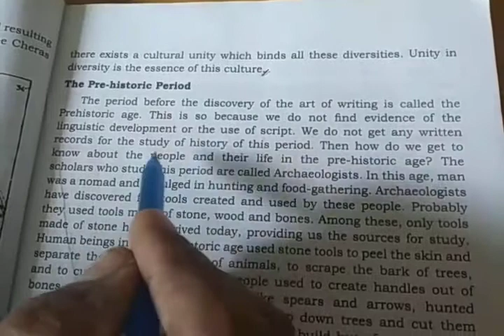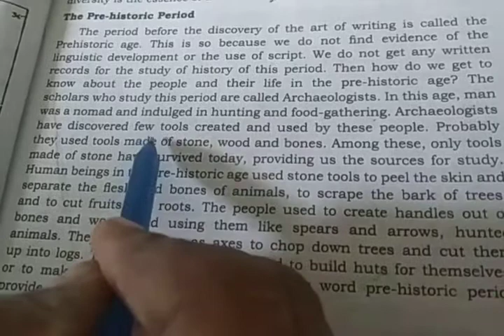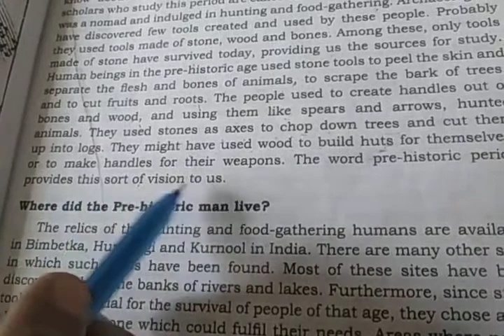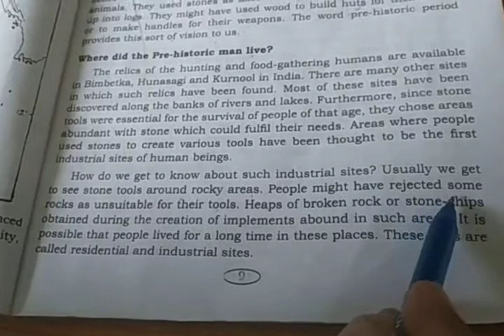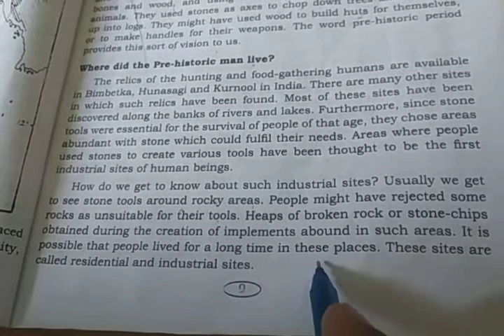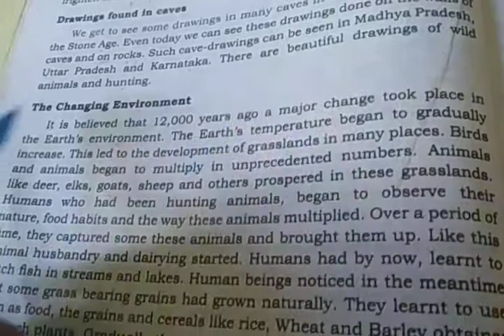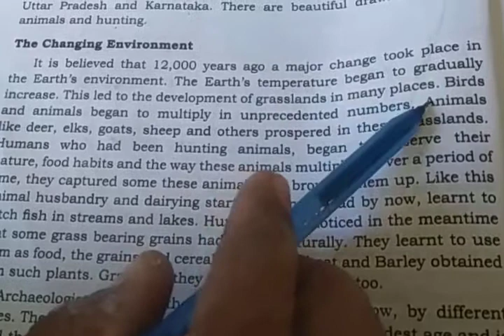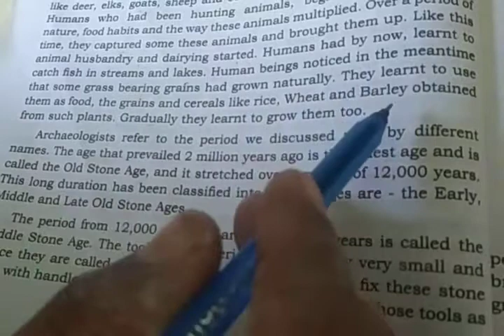11 September 2020